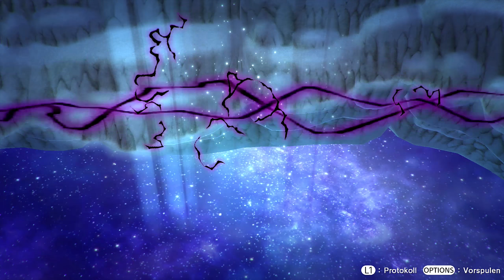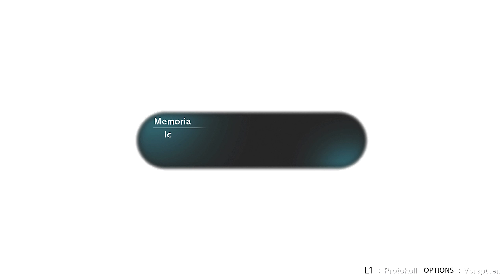LOST SPHEAR [064] Zurück in unserer Welt [Deutsch] Let's Play LOST SPHEAR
LOST SPHEAR ist ein JRPG Spiel, im klassischem Disign und Gameplay und kommt aus dem Hause Tokyo RPG Factory und ist erhältlich für PC,PS4 und Nintendo SWITCH. Wir spielen die PS4 Version

In LOST SHPER betreten wir eine Welt, in der alles aus Erinnerungen besteht.
Wenn eine Erinnerung in Vergessenheit gerät, verschwindet ein Teil der Welt ins weiße Nichts.
Die Bewohner kennen dieses Phänomen als LOST.
Kanata, ein junger Schwertkämpfer aus Elgarthe, verfügt als einziger über die mysteriöse Macht der Erinnerung und will mit dieser Gabe die Welt, die nach und nach im Nichts versinkt.